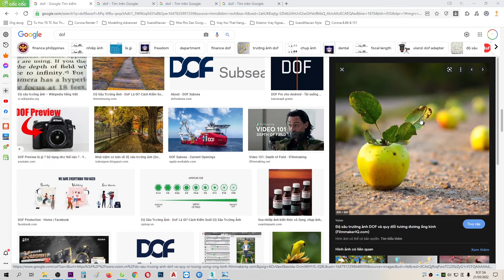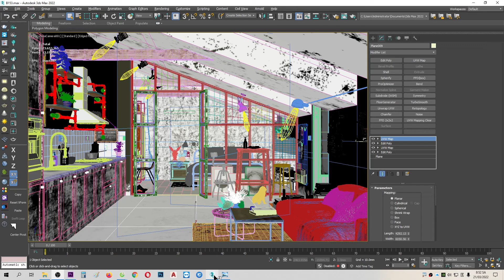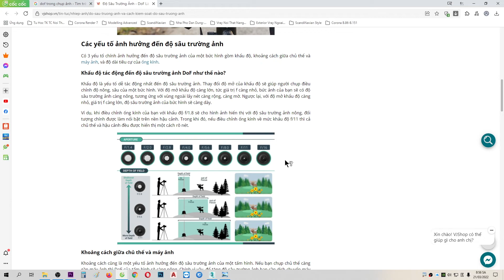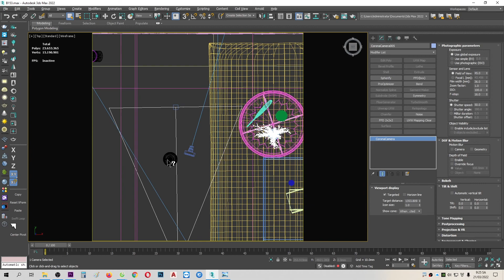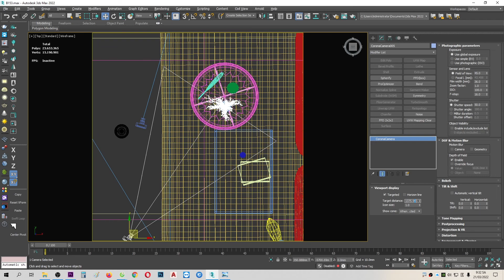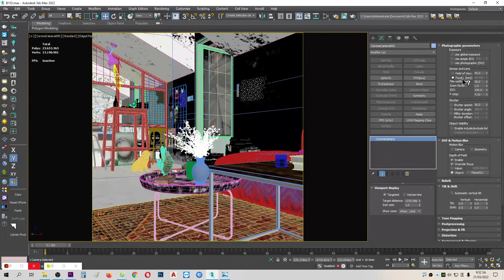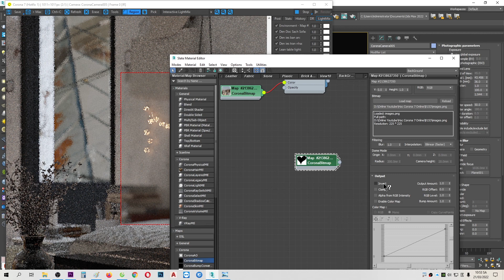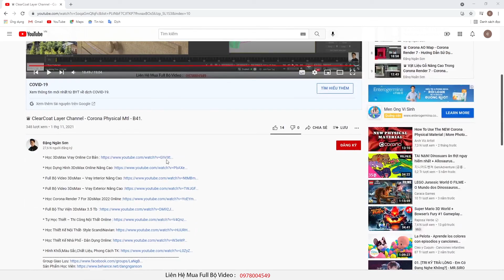♛ Corona render Depth Of Filed - Tạo Hiệu ứng Bokeh - Hướng Dẫn Render Xóa Phông -3DsMax -B.153